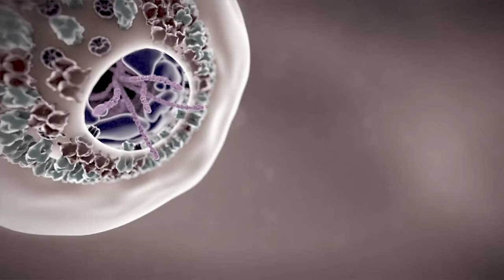Forward_LIVE Marketing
The Future of Travel Marketing.  Brandon Meyers, CRO at Adara; Robert Cole, Founder & CEO at RockCheetah and Senior analyst at Phocuwright; and Mercedes Blanco, VP Sales Americas at BCV; will debate about the current situation of travel marketing campaigns, the role of brands during and after the crisis and the transformation of marketing that future may bring. Participants will be able to donate live to support Medicins sans Frontieres, one of the four NGOs that have joined this initiative